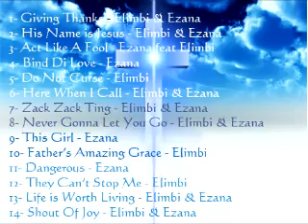Elimbi & Ezana - Shout Of Joy [Knowledge of Truth]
Shout of Joy -- Elimbi & Ezana
[Soka Sweet Riddim by NikoOo Production]

We not gonna fear no one oh, no no, because we are strong in Jesus (Hallelujah), every time we shout

Hallelujah-oh, hallelujah-oh, hallelujah-eh
Hallelujah-oh, hallelujah-oh, hallelujah-eh

Scream out loud let out that shout of joy, hey, of joy (repeat)

We will never go astray, we'll never go astray, cause we pray night and day,
Because God loves us everyday, God loves us everyday
Jesus lead the way, JESUS you're my only King, the only one I adore
Let's pray, let's pray and call up on Your Name, Hallelujah

Feeling lack of Joy inna your system, All a di problem get inna your system
Like a bunch cockroach get rid of dem, Don't let yourself lay low, cause one of dem
Cause di Highness call Him your Father, Heavenly and not earthly father
Yes da one ya name, fi sure da one ya name, YES DA ONE YA NAME JESUS

Sokka Sokka
In His Holy Name, you have power over sickness
In His Holy Name, you bring light into darkness
In His Holy Name, you can move a mountain from the north to the south
To the east to the west hen
It comes automatic, speak in tongues Lucifer panic, evil thing dash a fire pon it,
Cause JESUS CHRIST brings Peace and Joy
And with him your loving will be tougher than the titanic hey

Feeling down and just drowning, deeper deeper deeper you fallin
Enemy attacking and trappin you inna darkness,
Enemy a tryin fi get you lock you inna hopeless, -ness
Sweet love a di lord better than caress,

The Lord is my Shepherd, with Him I will fear no evil, nothing evil coming against me will prosper. In the name of JESUS we are going to paradise. The devil is a thief, he's a cheater, the devil is a liar, a deceiver. In the name of JESUS CHRIST we are going to be strong, and bun him, ah ah ah..